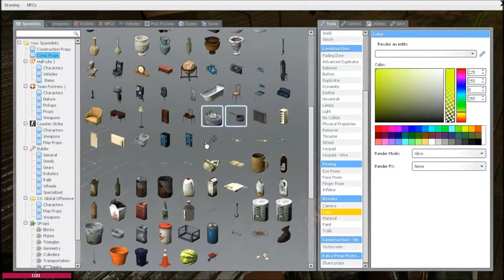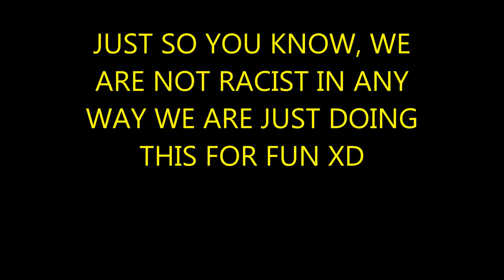|Panda Plays| Garry's Mod CITY WOK |City Wok Troll| READ DESCRIPTION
So in this video I gather some friends and we go into a Pony based Dark RP server, and open a store called City Wok, a reference to the South Park City Wok store. We copy the Owner's accent and basically provide a good laugh for everyone on the server. C: